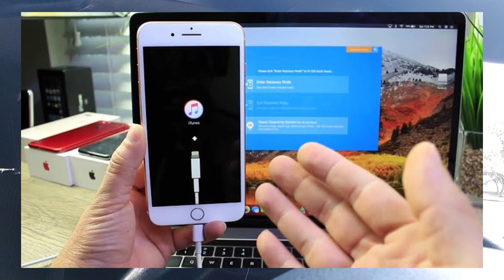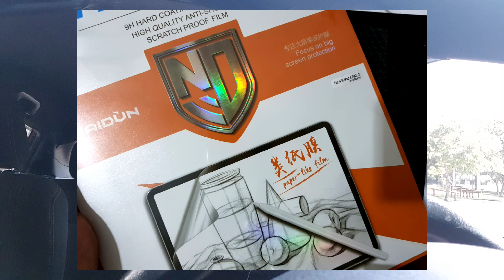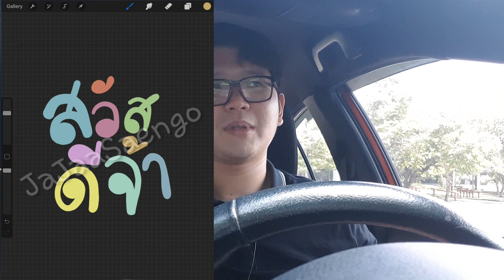คุย 3 เรื่อง : แอปเปิ้ลอธิบาย iPad touch ออกมาทำไม,คำไบ้ iPhone รุ่นใหม่อาจใช้พอร์ทUSB-C &ฟิล์ม iPad